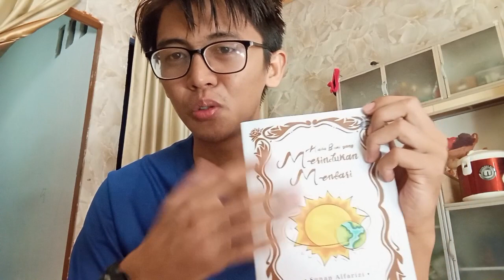Siapakah Sekar dan Mentari? (Q&A Novel Kata Bumi yang Merindukan Mentari)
Terima Kasih untuk Seluruh Pembaca. Maaf bila ada kesalahan.
Mohon skip saja iklan yang buka aurat